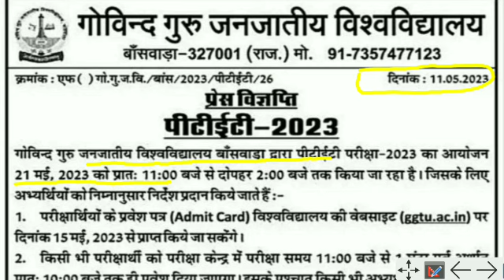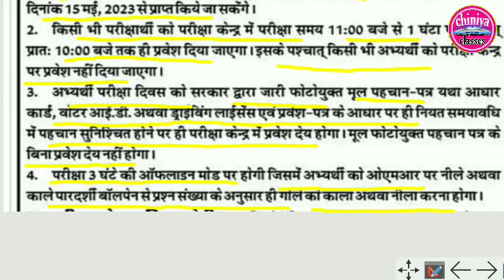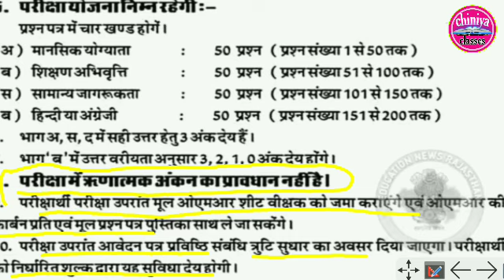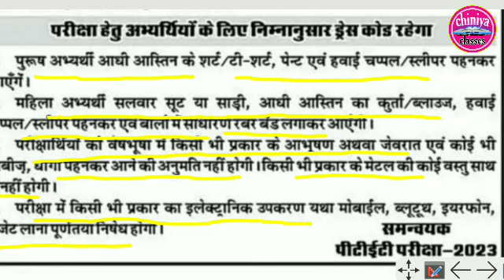ptet exam dress code। ptet admit card। ptet m negative marking hogi।ptet admit card kab aayega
ptet exam latest update। ptet exam dress code। ptet admit card। ptet m negative marking hogi

ptet admit card 2023 kab aayega
ptet admit card download, ptet exam date 2023, ptet exam 2023, ptet online classes 2023
ptet admit card 2023, download kaise kren, ptet admit card kaise nikale
ptet 2023, ptet 2023 new update, ptet 2023 negative marking, ptet me hogi negative marking, ptet negative marking, ptet exam 2023 latest update
ptet negative marking update, ptet negative marking 2023, ptet, ptet exam latest update 2023, ptet latest news, ptet negative marking news, ptet online classes
 ptet negative marking notice, ptet new update, ptet new update today, ptet negative, ptet me negative marking hai kya 2023, ptet me negative marking hai kya
ptet today news, ptet model paper, ptet online classes, ptet negative marking news
 bstc hindi classes 2023, bstc rajasthan gk classes 2023, ptet rajasthan gk classes 2023, ptet english classes 2023, ptet teaching aptitude classes 2023, bstc english classes 2023